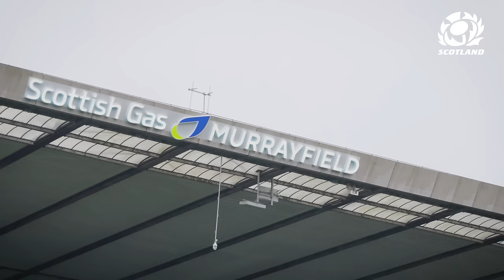"Our Thistle" | Return to Scottish Gas Murrayfield & A Surprise Debut | France Week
In this weeks episode of "Our Thistle" the Scotland squad return to Scottish Gas Murrayfield to host France in round 2 of the 2024 Guinness Men's Six Nations.

The atmosphere was electric throughout the match, something surprise debutant, Harry Paterson, thoroughly enjoyed during his fantastic opening performance in the thistle.